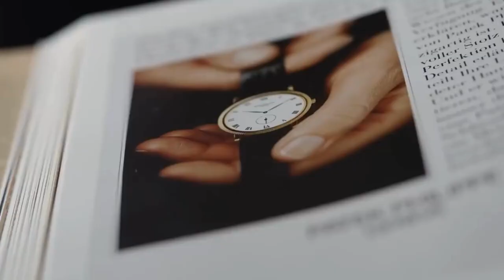PATEK PHILIPPE CALATRAVA : Storia e Eleganza di un Classico dell'Orologeria Svizzera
Scopri l'affascinante storia del Patek Philippe Calatrava, un'icona di eleganza e design svizzero. Dalla sua nascita nel 1932, questo orologio classico continua a incantare con il suo stile, il movimento impeccabile e l'eterna raffinatezza.